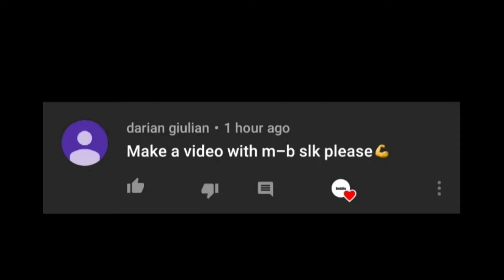Mercedes SLK 55 AMG V8 | Forza Horizon 4 | Quick Ride